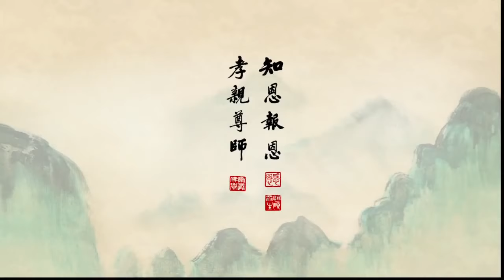善學佛法與傳統文化——淨空法師2018香港清明祭祖法會談話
特别感谢分享。